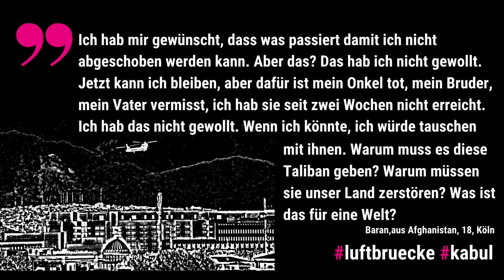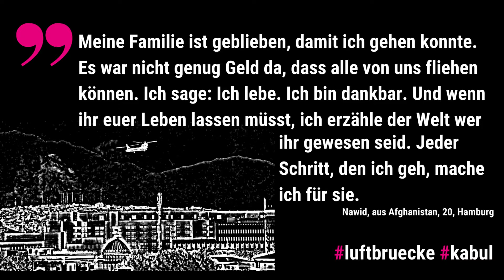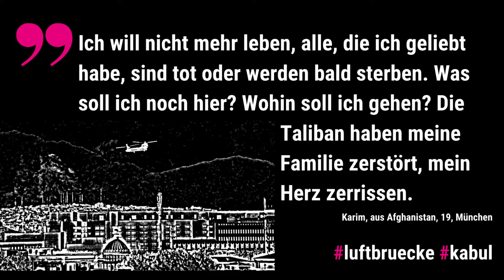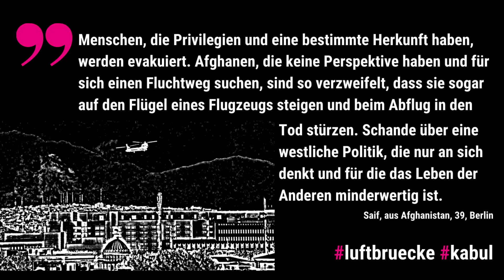Diese Politik ist eine Schande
"Schande über eine westliche Politik, die nur an sich selber denkt, und für die das Leben der Anderen minderwertig ist," zitiert Miriam unseren Freund Saif auf der Kundgebung "Afghanistan: Luftbrücke sofort!" vor dem Außenministerium in Berlin, und fährt fort: Dem können wir uns nur anschließen! Schande über eine solche Politik, die hier von Menschenrechten schwafelt und zulässt, dass Menschen in Afghanistan von Flugzeugen in den Tod stürzen, weil sie nicht rechtzeitig evakuiert wurden! Wir haben genug Flugzeuge, wir haben genug Treibstoff, wir haben alles, was es dafür braucht. Das einzige, was fehlt, ist die Bereitschaft, Menschenleben zu retten außer nur den eigenen A.rsch. Schande über diese Regierung und über diesen Außenminister!

Wir fordern eine sofortige Luftbrücke nicht nur für Menschen mit weißer Hautfarbe und europäischen Namen, sondern für alle Menschen, die bedroht sind und fliehen müssen!

Kommt alle heute um 17 Uhr zur Kundgebung "Luftbrücke jetzt - schafft sichere Fluchtwege aus Afghanistan" auf dem Platz der Republik in Berlin.

Luftbruecke Kabul sofort! leavenoonebehind in Afghanistan